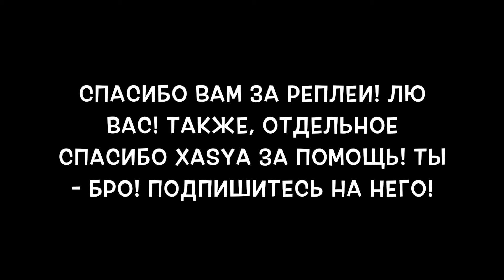47 передача #6. Отборные затупки.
Фух, наконец-то сделал!! Очень, ОЧЕНЬ сложно монтировать нарезки, когда у тебя поток других видосов. Жутко много времени они высасывают, НО, вы стараетесь, находите качественные реплеи и в следующем выпуске я обязательно повышу качество ролика! Огромное спасибо Игорянычу aka Xasya за помощь